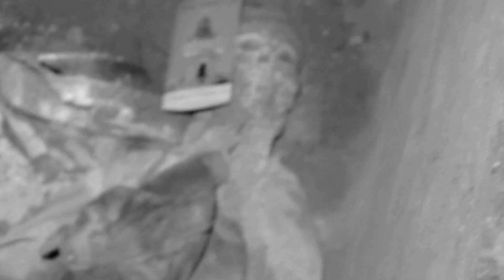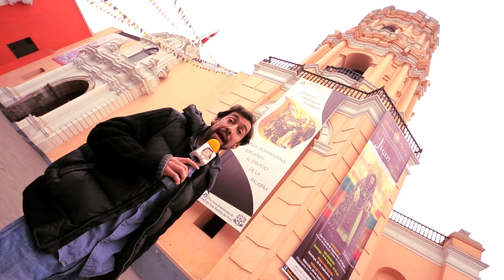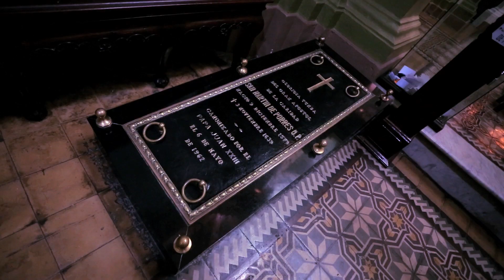LIMA - MUNDO MUYLOCO NO PERU Ep. 01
Fernando Muylaert descobre LIMA no MUNDO MUYLOCO NO PERU Ep. 01

EntraNessaPorra.com é um canal de Fernando Muylaert com experimentos e vídeos divertidos. Toda semana temos o nosso programa gastrônomico mais famoso da internet, o Muylocozinha. Programas de Viagens, reportagens e muito mais.

snap : NudesMuyloco
canal : EntraNessaporra.com

Abertura :
Lilo Camargo

Trilha Sonora :
Lord Vinheteiro